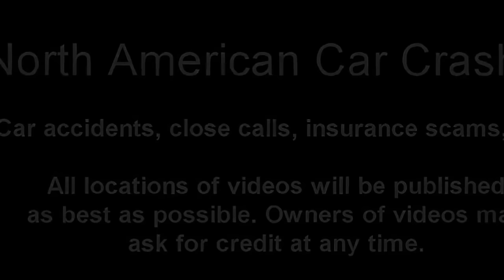Best of Road Rage in America 2017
North America Car Crash Compilation 2015 Best of Road Rage in America 2015 #2